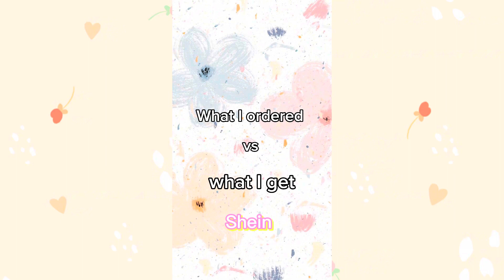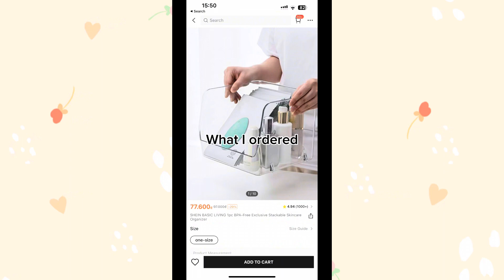SHEIN HAUL 2024 - bodysuit, coat, home decors,etc… /hit or miss?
Hi guys, here are things I ordered and wanted to introduced to you. This haul includes bodysuit, coat and some home decors 🏡
I included all of the products’ id on the video
Thank you so much.